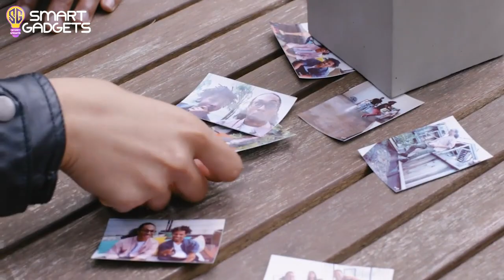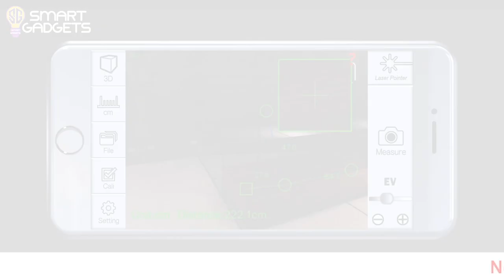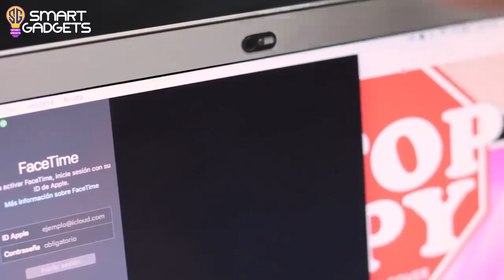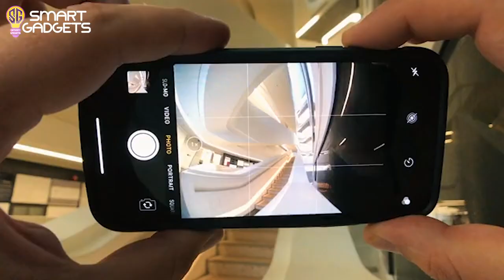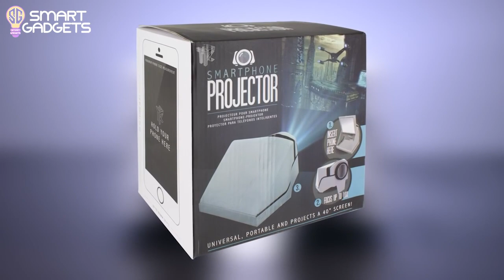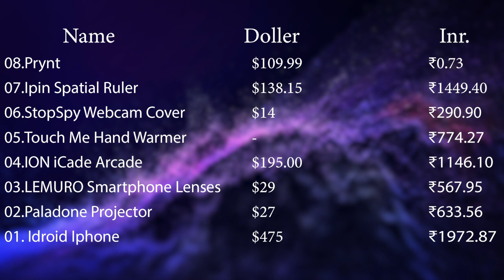8 Crazy Smartphone Gadgets You must see | New Gadgets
In this video we are talk about 8 crazy smartphone gadgets or cool smartphone accessories in 2021. Our smartphones are an increasingly essential part of our day-to-day. These devices fit in our pockets, but have taken the place of so many other gadgets and products. From calculators to cameras and everything in between, we can almost do it all on our phones. Nothing’s perfect though, but luckily, the ever-growing phone accessories industry makes up for any shortcomings. We’ve scoured the internet to create a list of the most innovative and smart mobile gadgets, so you don’t have to spend the time and energy researching!

इस वीडियो में हम 2021 में 8 स्मार्टफोन गैजेट्स या कूल स्मार्टफोन एक्सेसरीज के बारे में बात कर रहे हैं। हमारे स्मार्टफोन हमारे दिन-प्रतिदिन का एक अनिवार्य हिस्सा हैं। ये उपकरण हमारी जेब में फिट होते हैं, लेकिन कई अन्य गैजेट्स और उत्पादों की जगह ले ली है। कैलकुलेटर से लेकर कैमरों और बीच में सब कुछ, हम लगभग अपने फोन पर कर सकते हैं। हालांकि कुछ भी सही नहीं है, लेकिन सौभाग्य से, बढ़ते फोन एक्सेसरीज़ उद्योग किसी भी कमियों के लिए बनाते हैं। हमने सबसे नवीन और स्मार्ट मोबाइल गैजेट्स की सूची बनाने के लिए इंटरनेट का उपयोग किया है, इसलिए आपको समय बिताने की ज़रूरत नहीं है और ऊर्जा शोध!

◀︎◀︎◀︎ 8 Most Useful Crazy Gadgets ▶︎▶︎▶︎

•Features :
-Print from camera roll or favorite social networks.
-Edit your Prynt Photos using filters and effects.
-Shoot Prynt Photos without being connected to the Pocket.
-Explore what other users created in the discover feed.

07.Ipin Spatial Ruler

•Specifications :
-Manufacturer : Wiseome
-ASIN : B07S93CS75
-Manufacturer : Wiseome
-Item Weight : 195 g

•Designed to cover webcams on cellphones, tablets, and computers. World's thinnest webcam cover (0.3 mm).
-Install it in 3 seconds! Cover your webcam at your convenience. Protect all your devices: mobile phones, tablets, laptops and desktops computer.
-Made from flexible plastic. It also comes in different colors. StopSpy is compact and never falls.
-Stop Spy is best webcam cover, a hardware solution that guarantees that no one (spyware or similar) is spying on you.

•Just paste the stickers, which have a magnetic system each, and then drop "Touch Me" on the back of your smartphone. *The stickers are included.
-With the magnetization system you can put on and remove it easily. As simple and comfortable as it sounds.
-Press the button to activate Touch Me and then click again to turn it off. When the led is green it indicates that the battery is 100% charged!
-The Touch Me device has a micro-USB to charge it to your computer or any power supplier. The cable is included.

04.ION iCade Arcade

•Features :
-Connects via Bluetooth
-Arcade Cabinet With Joystick & Buttons For iPad
-Gaming Device
-Authentic, Full-Sized Controls For A Genuine Arcade FREE Atari Greatest Hits app with one free game (downloads via App Store)

•Whether you are a Creative Professional, Photo- or Videographer or Social Media Enthusiast. LEMURO enables you to capture professional images using only your smartphone.
-This video is an example of creative work that can be done with an iPhone. The video was shot mainly on iPhone X + Lemuro lenses. The few drone shots were taken on a DJI Mavic Pro.
-We offer a set of 4 detachable lenses and a protective phone case, available for iPhone X, iPhone 7/8 and iPhone 7plus/8plus.
-You can mount our lenses fast and securely onto your phone, thanks to a durable aluminum interface.

02.paladone smartphone projector

•Specifications :
-Hardware Interface : DisplayPort
-Brand : Paladone
-Item Weight : 0.4 Kilograms

01. Idroid Iphone

•Features :
-An import from Sentinel
-From the hit video game
-For the iPhone 5 & 5s
-Elaborate detailing from the game